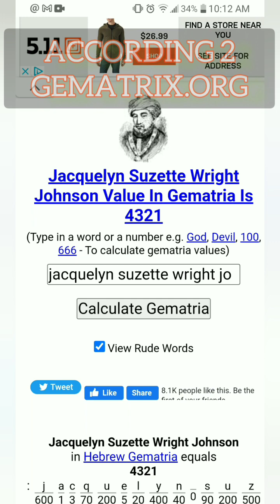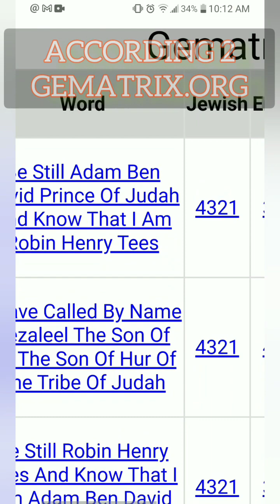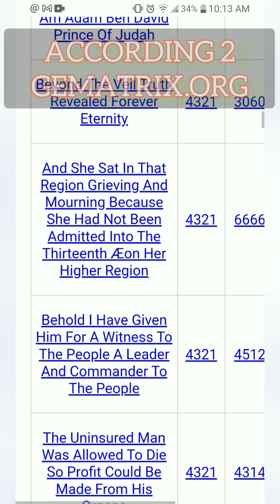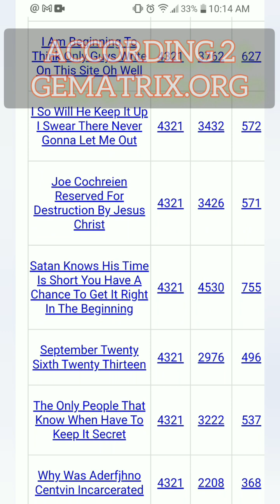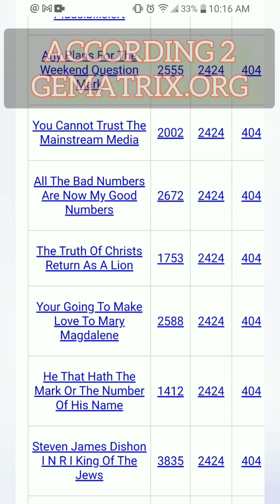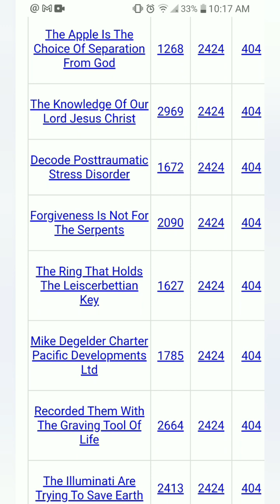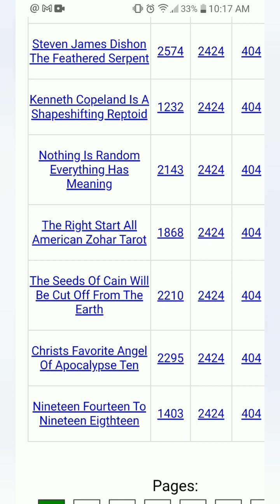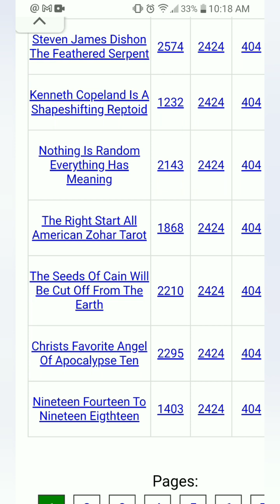ACCORDING 2 GEMATRIX.ORG JAGUARWRIGHT real name ENERGY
ACCORDING 2 gematrix GEMATRIX.ORG Jacquelyn Suzette Wright - JOHNSON aka